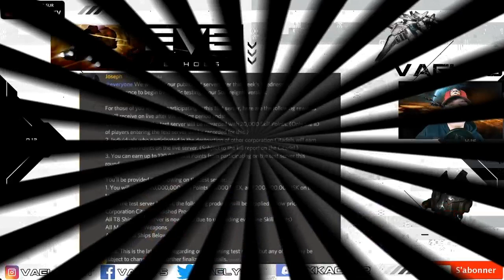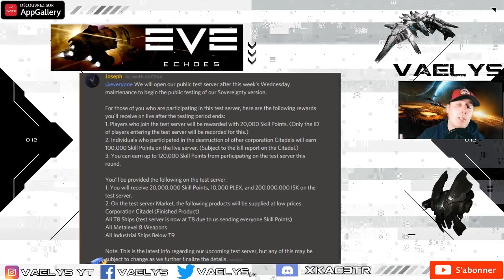[Eve Echoes FR] Important ! Test Souveraineté et points de compétences à la clé!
Le serveur Test d'EVE Echoes va ouvrir a partir de mercredi 09,. Ce sera l'occasion de tester la souveraineté que beaucoup de joueurs attendent et de gagner des SP! =D